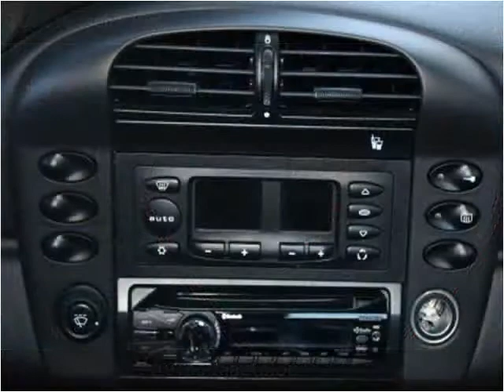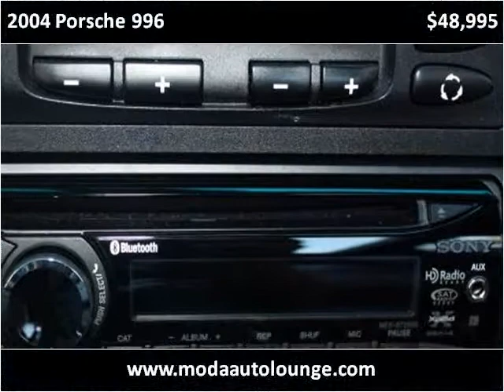2004 Porsche 996 Used Cars Dublin CA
This 2004 Porsche 996 is available from Moda Auto Lounge.